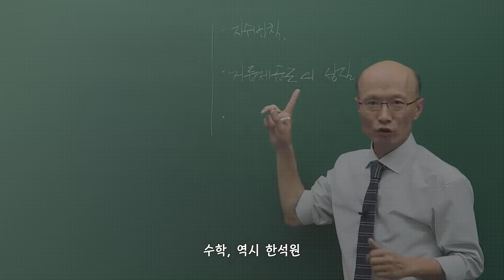[속보] 대성마이맥 ‘암기빵’ 출시 – 이제 더 이상 암기하지 마세요.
‘암기빵’ 먹다 배 터지지 말고
전 영역 빵빵한 라인업!
대성마이맥 19패스로 공부하자~

[국민수능인강 19패스 × 갤럭시 버즈 라이브]